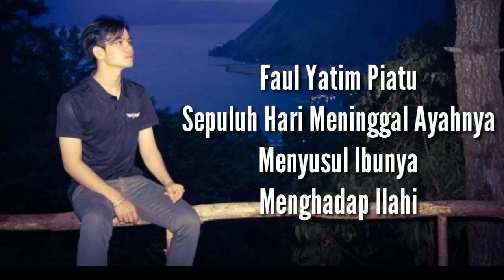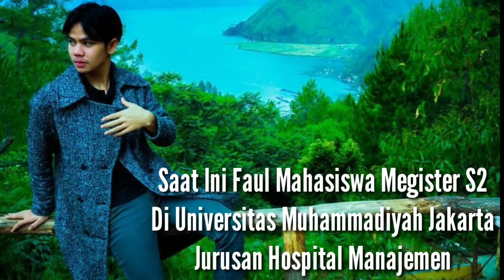MENGEJUTKAN!!! PROFIL LENGKAP FAUL ACEH CALON JUARA LIDA 2019